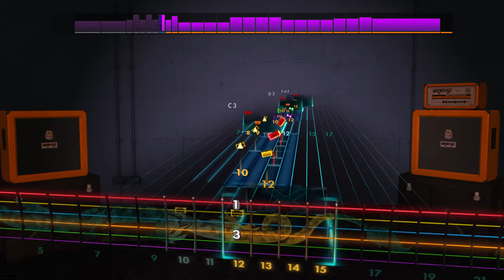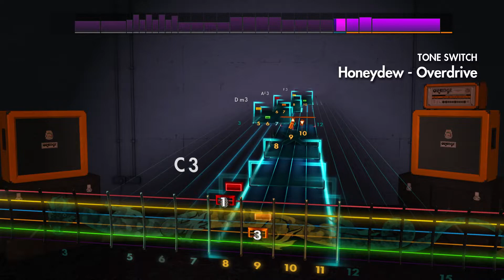Rocksmith Lead - Strawberry Girls - Honeydew